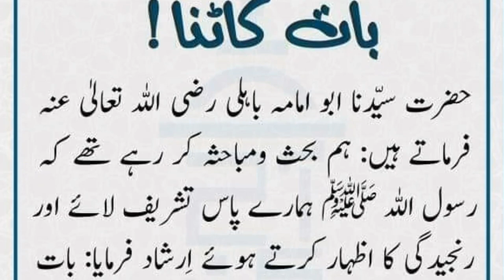Bath Katna | Aaj ki Hadees Mubarak | Bath katny ki saza